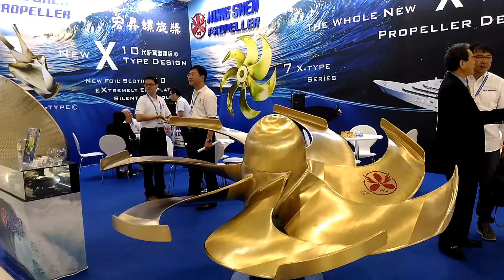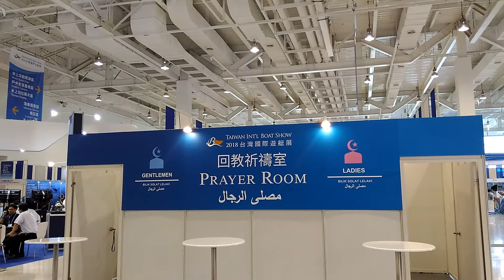民報之聲 「2018台灣國際遊艇展」in高雄展覽館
民報記者陳俊廷/「台灣八十呎以上巨型遊艇訂單總長度排名全球第四，其中高雄產值占全台八成以上，具有完整、成熟的遊艇產業結構」。2018台灣國際遊艇展今15日(四\)起至3月18日在高雄展覽館舉行，高市長陳菊指出，期盼透過兩年一度的國際遊艇展，向世界展現台灣遊艇產業製造實力。
2018台灣國際遊艇展四天展期邀集共170家廠商參展、使用1000個攤位，為亞洲室內規模最大的遊艇展，下午舉行開幕儀式，市長陳菊偕同行政院秘書長卓榮泰、發言人徐國勇、經濟部國貿局長楊珍妮、中華民國對外貿易發展協會董事長黃志芳以及台灣遊艇工業同業公會理事長龔俊豪等人，一同將纜繩從船柱上解開，象徵高雄翻轉、產業啟航。
行政院卓榮泰秘書長表示，「台灣國際遊艇展」為國內遊艇及相關零配件及海洋產業唯一的專業展覽!台灣向來素有「遊艇王國」的美稱，本次展覽內容涵蓋遊艇及相關產業優質船舶、精品及各項專業服務，因此台灣國際遊艇展定將成為國際買主在亞洲地區進行採購的最佳交易平台。
陳菊指出，台灣發展遊艇產業超過四十年，高雄擁有完整產業結構，不僅具備優異的製造、維護與後勤支援能力，以及高品質的工藝技術，地理位置與氣候也得天獨厚，產業基礎條件與優越的配套能力備受國際肯定，可謂台灣的驕傲。
本屆展覽展出面積29,265平方公尺，並首次擴大使用2處水上泊位，展出65艘頂級遊艇、動力船及帆船，室內展出最大遊艇為76呎，水上更有96呎大型豪華遊艇，打造出亞洲最佳遊艇採購平台。此外，展期間舉辦一連串周邊活動，包括海洋講堂、體驗衝浪板等水上休憩設備，期藉此發展台灣親水文化。
遊艇展3月15日為買主洽談日，3月16日至3月18日開放售票入場，購票民眾除有機會免費體驗台灣港務公司豪華貴賓船遊港及i-Ride體驗中心，亦可加價購買試乘頂級遊艇，歡迎把握兩年一度盛會，活動詳情請上官網